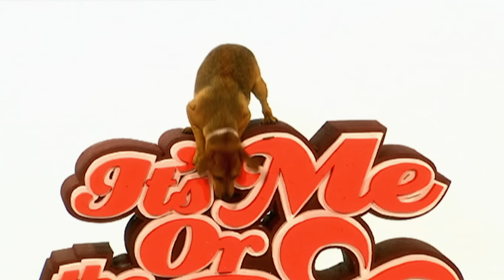The Bully Bulldog: Pugsley | Full Episode | It's Me or The Dog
Pugsley is a bully that can't stop biting, humping and going to the bathroom wherever he pleases. But now his rough play-fighting has started to go too far, it's time for dog training expert Victoria Stilwell to step in and put an end to his behaviour before real damage gets done.